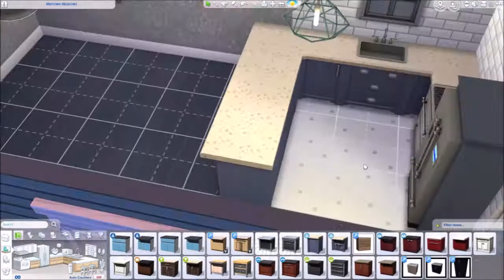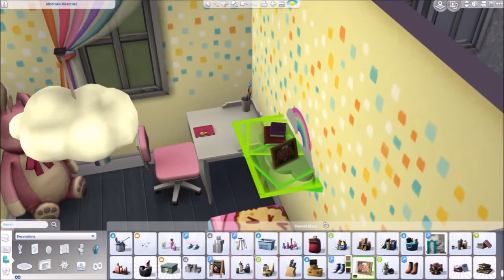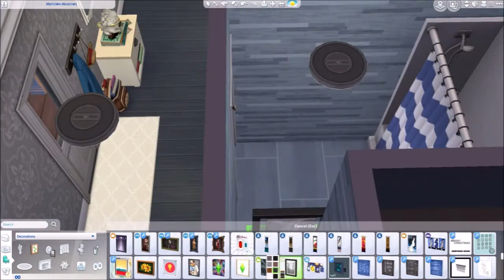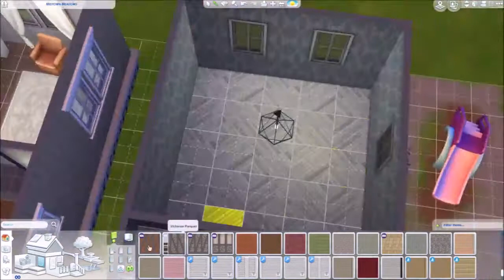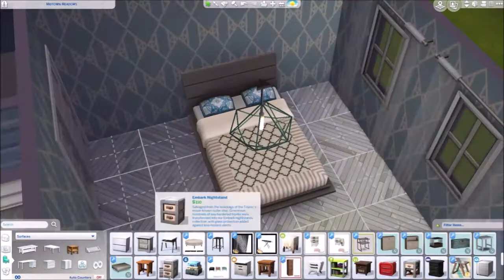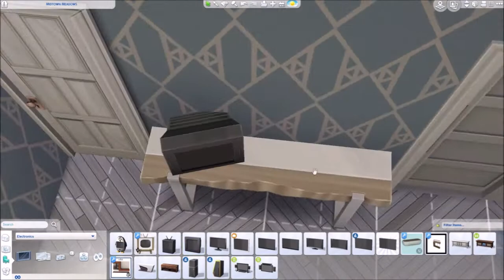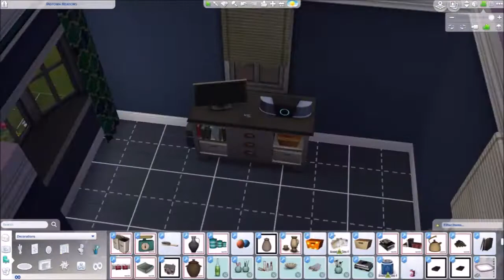Trailer Park, Pt. 1 - The Sims 4 Speedbuild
This is basically a video of a build while I ramble over it.  Its my first. Be kind :).  I do have a part two coming.